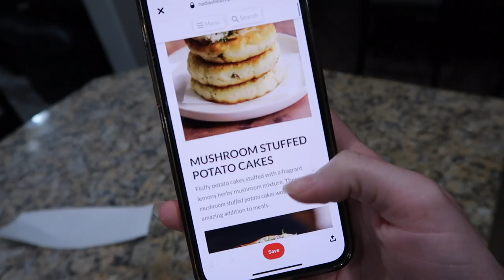VLOG | new recipes, cleaning, & trying a period cup!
ITEMS MENTIONED IN THIS VIDEO:
    **changes I made: gluten free flour, replaced the butter with ghee

Track: Wine (Prod. by Lukrembo)

TIK TOK MAIN- @morganbuffyt
TIK TOK 2nd ACCOUNT- @realbestievibesonly